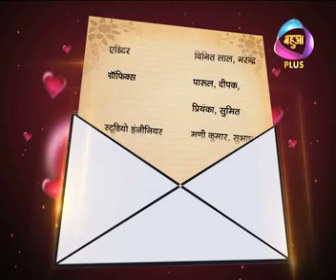SMS Dil Se Episode 01